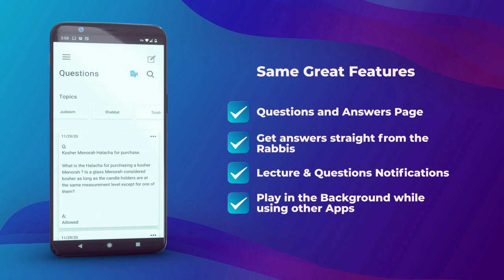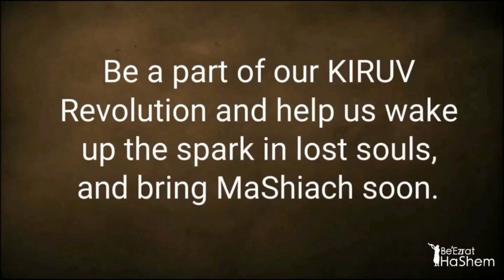Bachur Gets Unexpected Chizuk / Can We Question The Jewish Sages & Forefathers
ITS NEARLY HERE!!!
GEHINNOM The Movie
THE MOST POWERFUL TORAH FILM IN HISTORY!!!
IT'S LIKE NOTHING YOU'VE SEEN BEFORE

HUNDREDS OF TORAH SOURCES QUOTED ON SCREEN:
TANACH
GEMARA
CHASSIDUT
MIDRASHIM
RISHONIM & ACHRONIM
HALACHA
SCIENTIFIC STUDIES, FOOTAGE AND PICTURES
REAL LIFE STORIES & MORE...

IT HAS NOT BEEN EASY, AND CERTAINLY NOT CHEAP.

For The First Time Ever, We're Allowing Lovers Of Torah EMET To Invest BEFORE THE RELEASE, And Get YOUR FAMILY NAME Added The INTRO and/or CREDITS.  Since The Release Of The Film Is Next Month, This Once In A Lifetime Opportunity Is Only Available Until Midnight NOVEMBER 30TH, 2022.

SR. PARTNER: GETS NAME IN INTRO OF FILM & CREDITS (3 OPENINGS ONLY)
JR. PARTNER: GETS NAME IN CREDITS (20 OPENINGS ONLY)
PROMO TEAM: GETS 100 COPIES OF USB's When Released
ANONYMOUS SPONSORS WELCOME ON ONGOING BASIS FOR ONGOING MARKETING OF FILM TO EVERY CORNER IN THE JEWISH WORLD.

Who Will Have The Eternal TeShuva Merits?